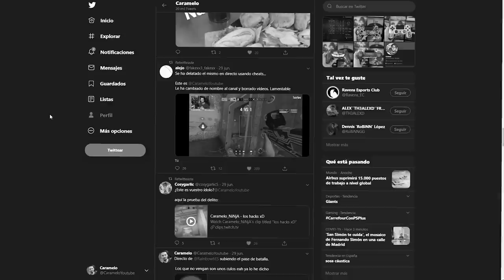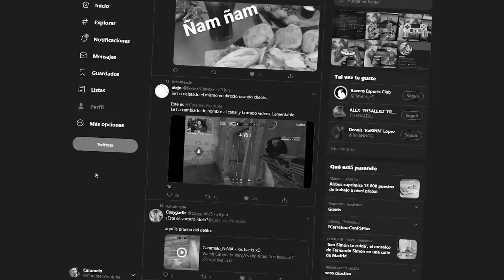CARAMELO es PILLADO USANDO HACKS en RAINBOW SIX SIEGE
CARAMELO es PILLADO USANDO HACKS en DIRECTO en este Gameplay de Rainbow Six Siege español en Steel Wave.

▬▬▬▬▬▬▬▬▬ INFORMACIÓN SETUP ▬▬▬▬▬▬▬▬▬
● CPU: Intel Core i9-9900K 3.6Ghz
● MB: Asus Prime Z390-A
● Rstón: SteelSeries Rival 300
● Cᴀsᴄᴏs: Sades A6
● Micrófono: Blue Yeti
● Fuente Alimentación: 800W Mars Gaming
● Teclado: Newskill seiryu